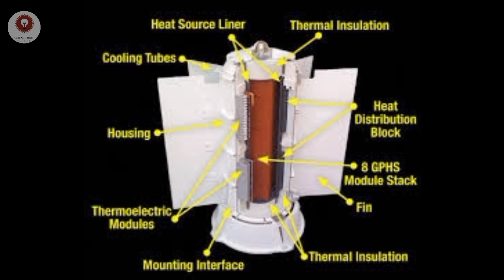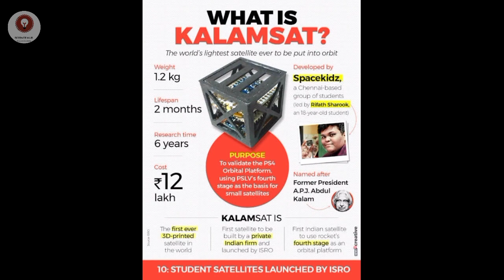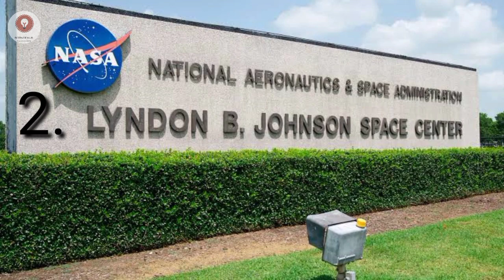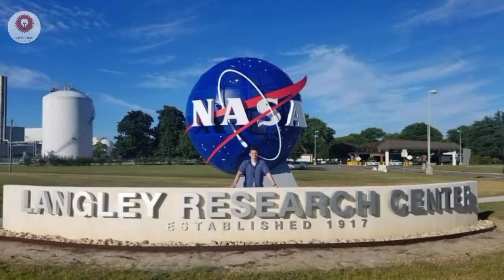NASA Introduction and faculties